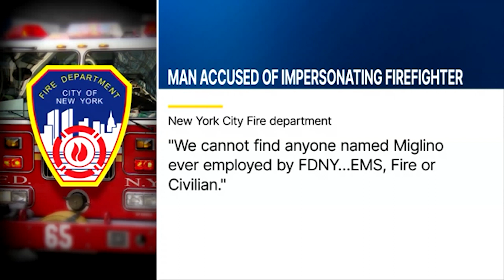Man Accused of Impersonating a Firefighter in Western North Carolina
A man is charged with impersonating a firefighter in Morganton, North Carolina. Firefighters said flames had already spread across two duplexes on Moorhead Street, and a woman died inside. They said a neighbor saw the flames, put on fire gear and tried to help. His wife said Christopher McLean saw the glow from his window and immediately sprung into action. They said he put on New York City fire gear and grabbed a garden hose to fight the fire next door.

"I called 911," said his wife, who claimed her husband used to be a firefighter in New York. "He runs outside, runs over there to see if those apartments are inflamed."

His wife said McLean was trying to keep the flames away from their home.

When firefighters arrived, they said McLean wouldn't get off the property or allow them to begin fire ground operations.

McLean is charged with impersonating a firefighter.

Reporters reached out to the New York City Fire Department and were told they could not find anyone named McLean in the fire or EMS system.

His wife, who did not want to appear on camera, said she doesn't think her husband should face charges for what he did.(Credit: WSOC via CNN Newsource)